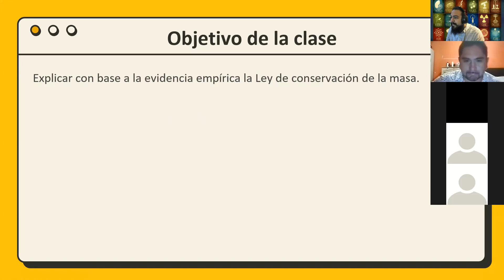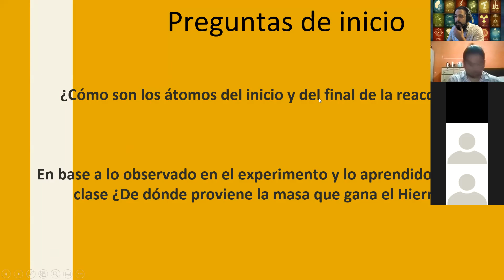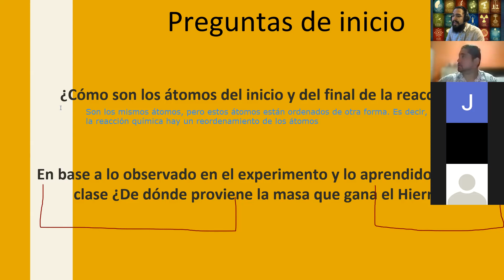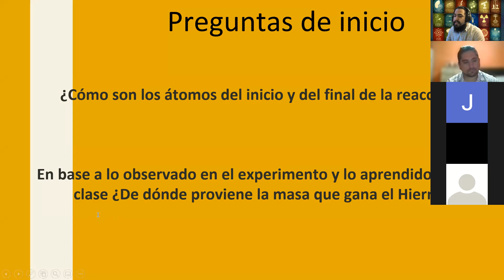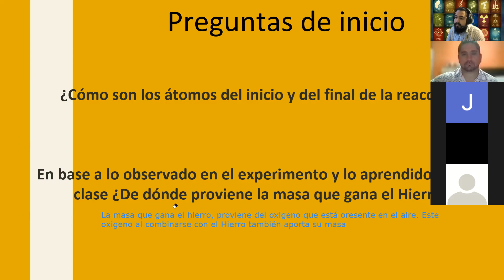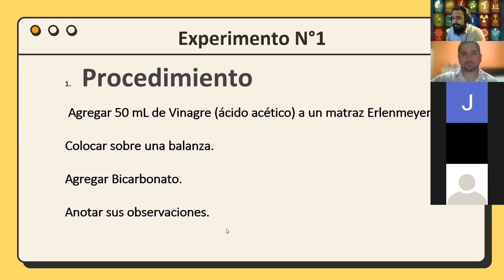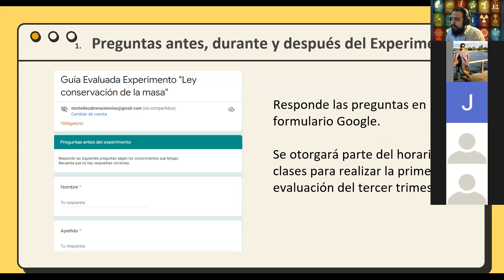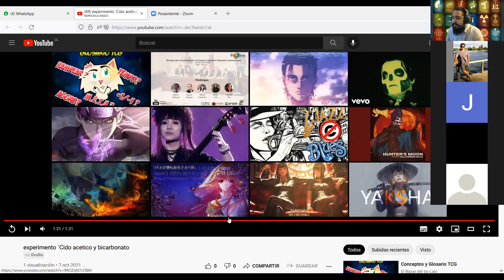clase online ciencias Primera parte primeros C y 07 10 2021 Profesor Ignacio Tapia